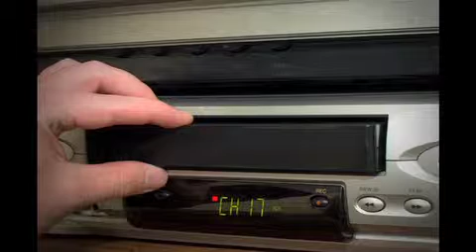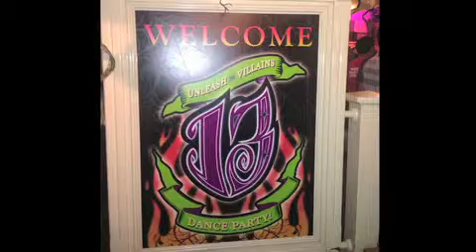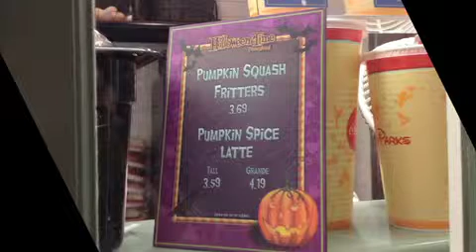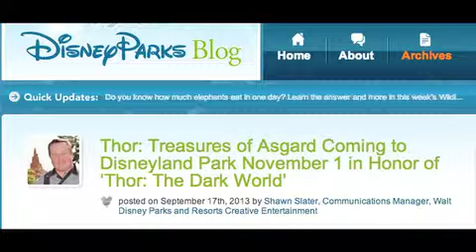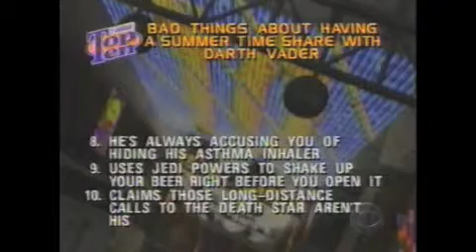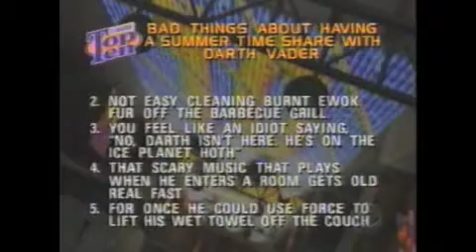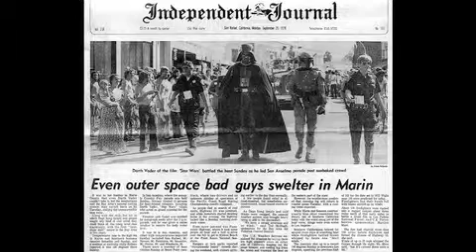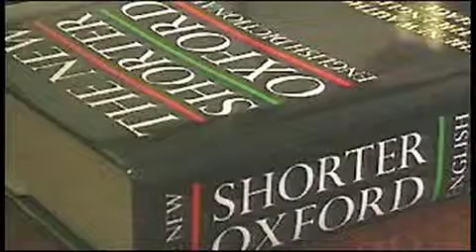Skywalking Through Neverland: Podcast Episode #1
On our premiere episode of Skywalking Through Neverland, we share with you our meeting with J.J. Abrams. Some may call it stalking, we call it a meeting. We also take you though all the big franchise films that are coming out along with Episode VII in 2015. This will be the year that fanboys and fangirls get nothing else done but watch Jedi, Avengers and Superman taking on Batman!

Our first Tiki Cantina has four fangirls sitting at their roundtable discussing the pros and cons of the label, 'nerds' and their lust, oops, love of Chris Hemsworth's Thor.

See/hear Richard's stash of vintage videos in 'Star Wars in Vintage Pop Culture Pt.1'. There's lots more in our first episode, tune in and join the celebration. And remember, Neverland on Alderaan.